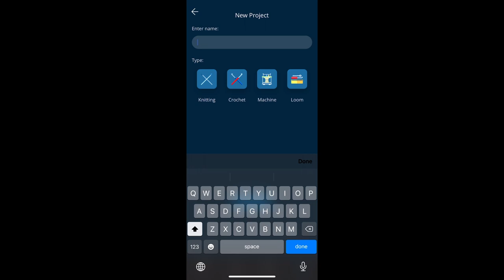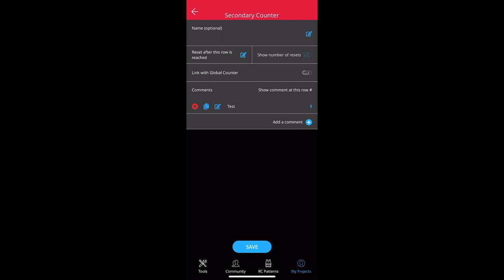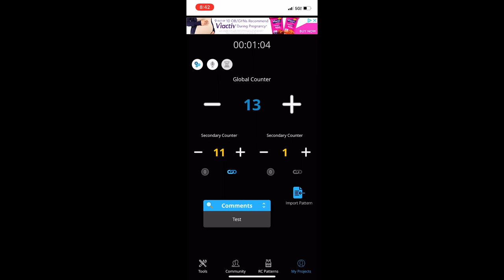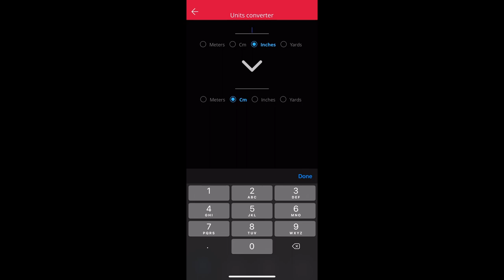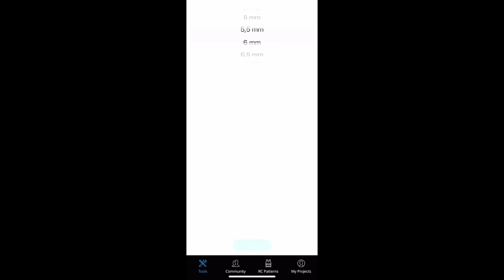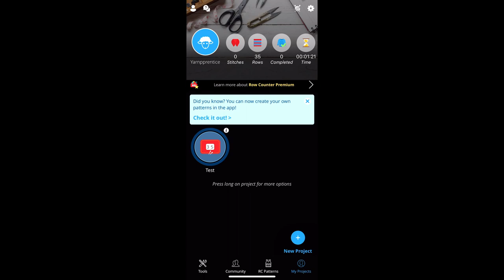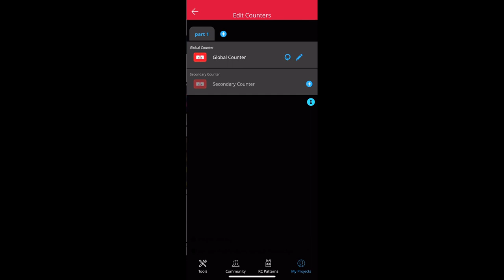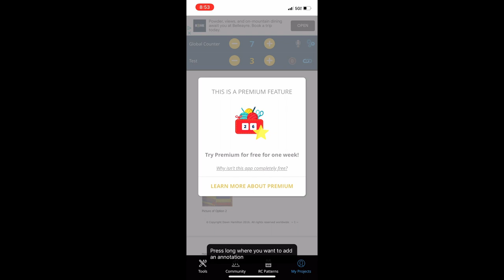My Row Counter App Review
I'm now on Redbubble, come check it out: thebentknitter.redbubble.com

This week we are taking a look at the app; My Row Counter.  I was pretty impressed with how well rounded this app was and how much it had to offer.  At the end of the video, I have added some footage of the app. Lets take a look